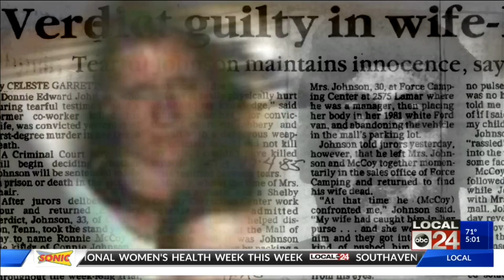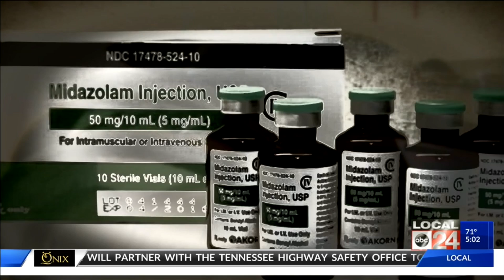Local I-Team: Concerns over lethal injection drugs ahead of execution of Memphis man